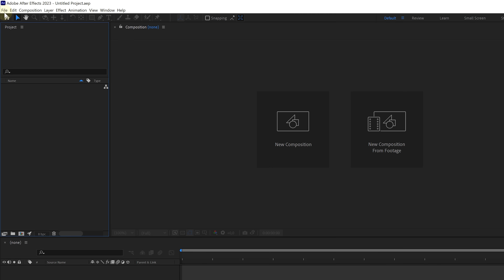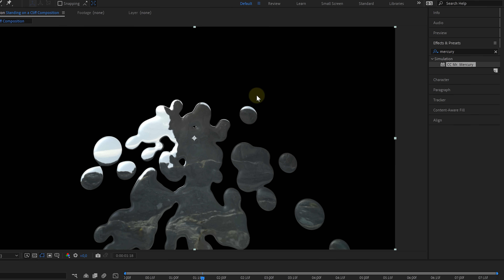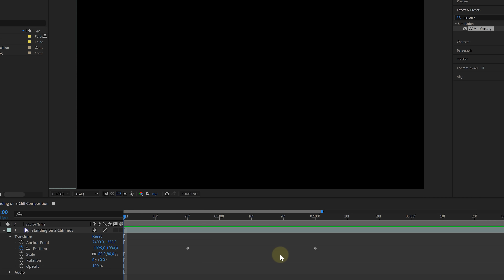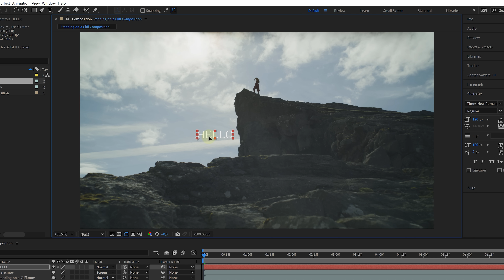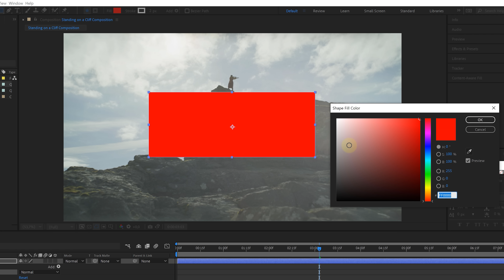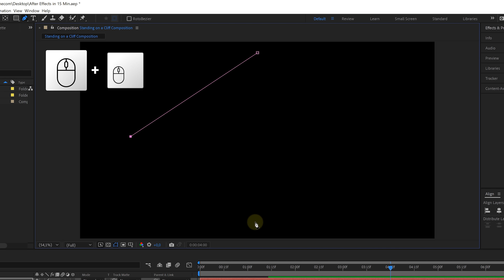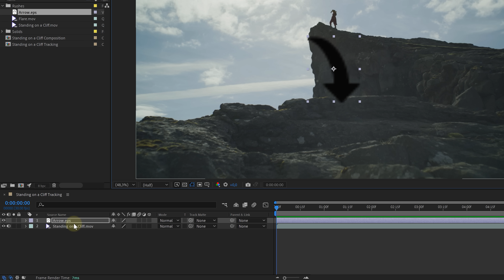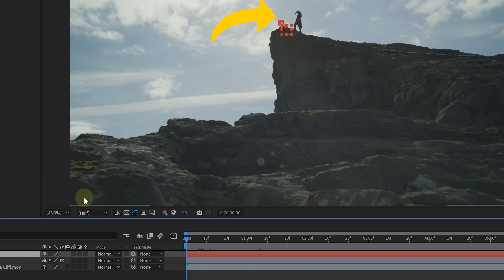Learn How To Use Adobe After Effects In 15 Minutes | Learn From The Pros | Adobe Video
In this video from our Learn from the Pros Series, follow along as video creator Jordy from Cinecom teaches you how to master the basics of AfterEffects (and a bit of motion tracking) in 15 minutes.

CHAPTERS
00:00 - 02:25 - Introduction & Getting Started
02:26- 03:44 - Workspace & Tools
03:45 - 06:25 - Timeline, Layers & Key Frames
06:26 - 09:17 - Text & Graphics
09:18 - 11:35 - Solids & Masking
11:36 - 14:38 - Motion Tracking
14:39 - 14:59 - Outro